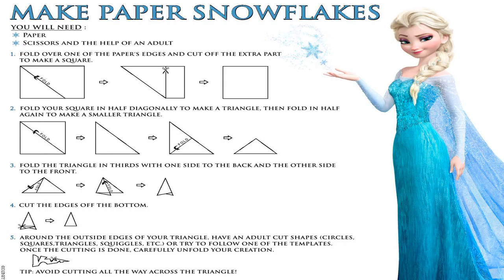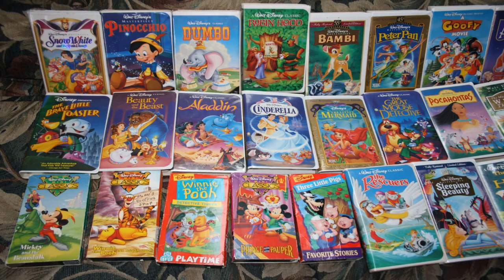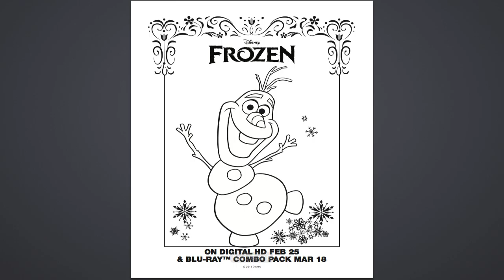Disney Frozen Games Online Free